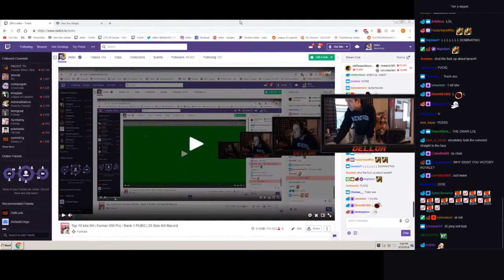Poki Shows Insane Skills, Tfue Back In Action